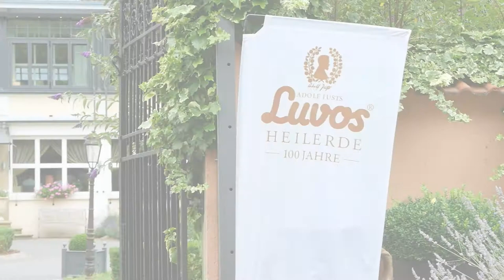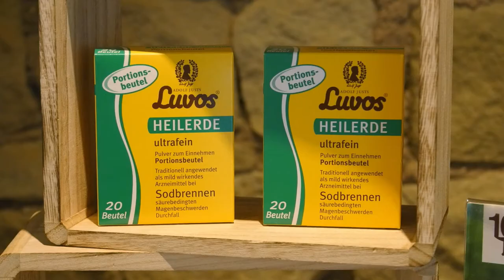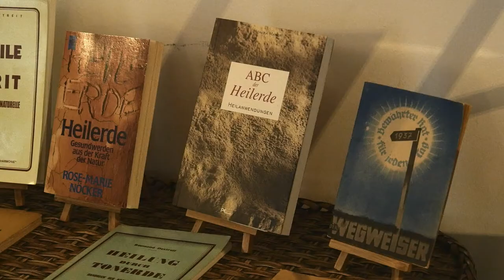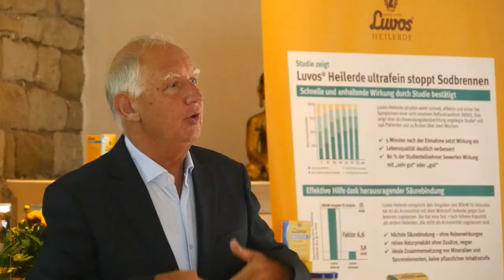National Advisory Symposium: Heilerde im Fokus. Erst-Linien-Therapie – wann und wo?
Das National Advisory Symposium „Heilerde im Fokus - Erst-Linien-Therapie – wann und wo?“ fand im Juli mit hochkarätigen Referenten zum therapeutischen Einsatz von Heilerde in der Gastroenterologie in Bad Sobernheim statt.

Initiator und wissenschaftlicher Leiter der Fachtagung war Professor Dr.med. Dr. h.c. mult. Peter Malfertheiner, München, unterstützt durch Dr. med. Rainer Stange, Charité – Universitätsmedizin Berlin und Immanuel Krankenhaus Berlin-Wannsee, Abteilung für Naturheilkunde. Das Unternehmen Luvos hat die Expertenkonferenz unterstützt.

Die Vorträge und die Diskussionsbeiträge des Expertenpanel galten dem Themenspektrum:

- Refluxkrankheit und Sodbrennen
- funktionelle Dyspepsie (Reizmagen)
- Colon irritabile (Reizdarm)
- Histaminintoleranz
- Intoxikationen

Aktuelle Studien und Erfahrungen aus der Praxis:

Die Experten stellten aktuelle Studien vor und besprachen laufende Forschungsprojekte. Außerdem berichteten Ärzte aus der Praxis über ihre Erfahrungen zur Therapie mit Luvos-Heilerde, denn viele Patienten schätzen eine natürliche Behandlung ohne bekannte Nebenwirkungen.